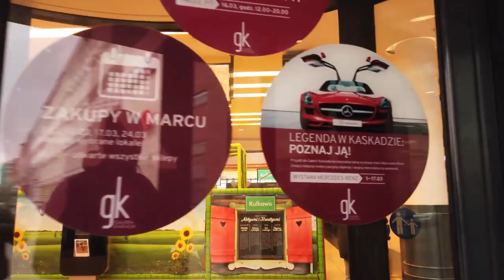Rundgang durch Szczecin an einem wolkigen Tag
Hallo zu einem neuem Video. Wir sind einmal bei einem wolkigen Tag durch die wunderschöne Stadt Szczecin (Stettin) gegangen und möchten euch daran teil haben lassen.

▬ sonstige Links ▬▬▬▬▬▬▬▬▬▬▬▬
-keine-